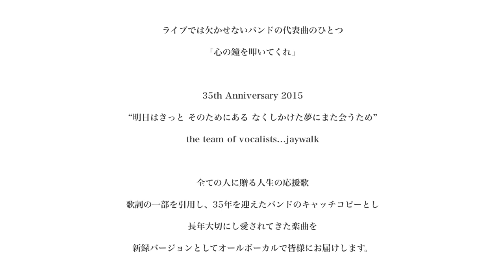THE JAYWALK 配信シングル「2015･･･心の鐘を叩いてくれ」